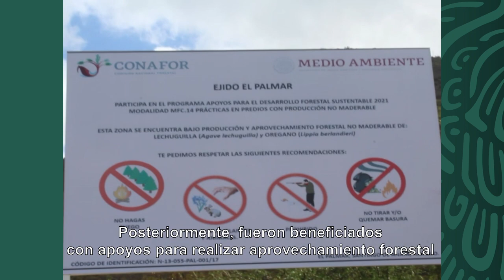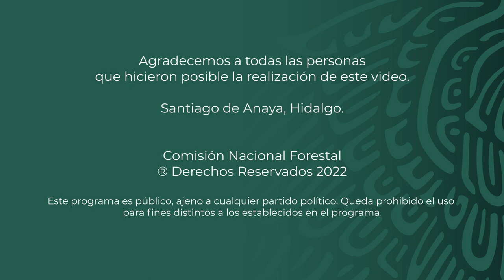Ejido El PAlmar - Santiago de Anaya - Hidalgo